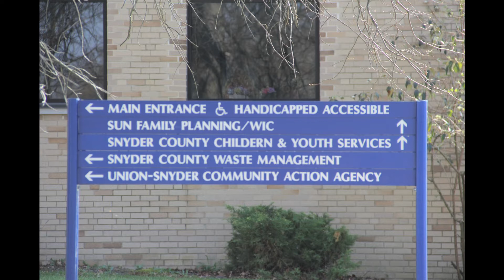Final Recycling-1920x1080h264.mov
A video I made for the Snyder County Solid Waste Management Authority in April 2012. As an assignment for class I found a local non-profit organization and made this 30 second video PSA.